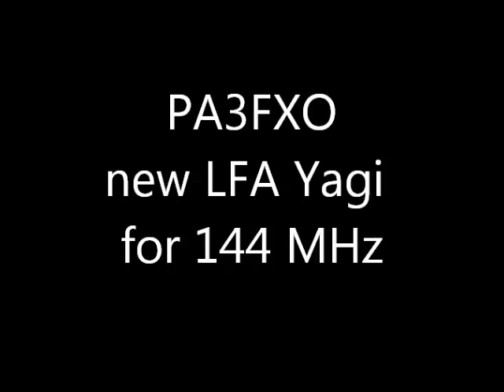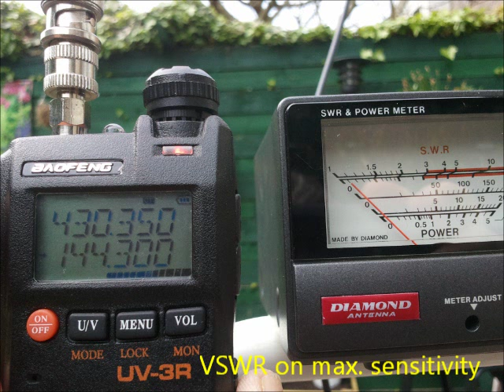12 element LFA Yagi for 144MHz made by PA3FXO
The new wonder antenna design by G0KSC and build by Cees PA3FXO. Antenna picksup less noise due to sidelobe reduction. Same gain as my former 10-DK7ZB but band is more quite.